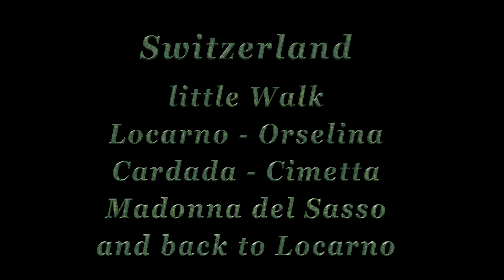Virtual Walk: Locarno - Orselina - Cardada - Cimetta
Looking for a Day Trip in Ticino?
 Why not check out the panoramic view of Cardada, the mountain right above Locarno. You can easily reach it directly from the city center.

We start in Locarno San Antonio and walk up to Orselina. Here we take the Cable Car to Cardada and walk the couple hundreds meter to Cimetta Chairlift. Than a short tour at the top of Cimetta. And finally down with the cable car. At last, walking from Orselina to Madonna del Sasso and back to Locarno...

Sorry for the shaky video, I hold the Gopro directly in my hand...
(not with a stabilisators, which I usually use)